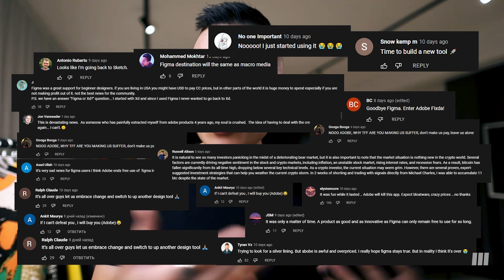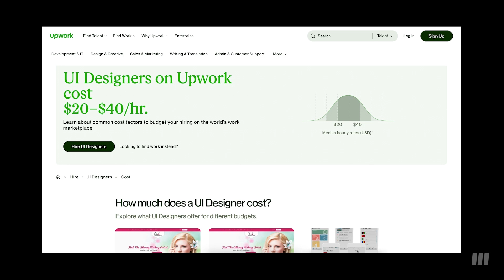My honest thoughts on Adobe + Figma